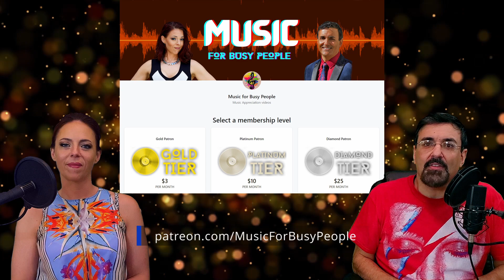Stairway to Heaven LIVE Earls Court [Led Zeppelin Reaction] First time hearing 1975-05-24+Backwards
_Stairway to Heaven_ Live is quite an experience, as Mike & Dev discover in their reaction to the Led Zeppelin classic. This is our first time listening to (and watching) the May 24, 1975 performance from Earl's Court. As a bonus, we listen to _Stairway to Heaven_ backwards to see if there are any hidden satanic messages.

We are re-experiencing classic rock music, an album at a time, with fresh perspectives and active ears, so that Dev can learn and appreciate this music more, and so that Mike can relive his childhood.

💲 You can also give us a donation/tip by clicking on the ❤️Thanks button or through PayPal
Donations of $5 or more will receive recognition in our next video.

🎸 This video contains a clip of Led Zeppelin performing _Stairway to Heaven_ Live at Earl's Court - May 24, 1975